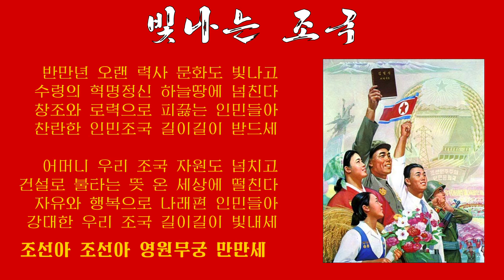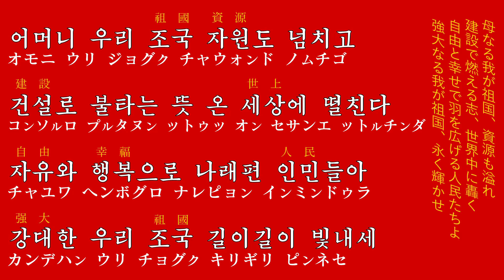朝鮮音楽《빛나는 조국:輝く祖国(新)(朝中友好の年開幕式合同公演版)》(カナルビ・漢字併記)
歌詞変更後の輝く祖国です

リクエストをする際は極力朝鮮語の題名をハングルで書いてくださるとありがたいです。楽団の指定がある場合はそちらも併記していただいて構いません。基本的には作るつもりですが、リクエストから大幅に投稿が遅れたり、動画を作らない場合がありますのでご了承ください。また、リクエストは一度につき1人1つずつでお願いします。
※現在音源が非常に限られているためリクエストを頂いてから長時間を要する可能性があるほか、リクエストにお応えできない場合があります。